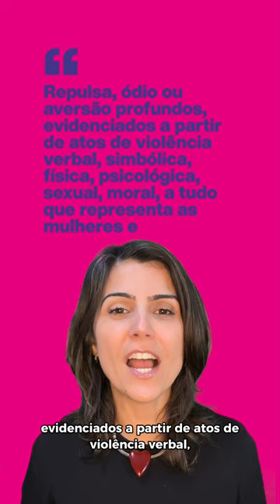O que é Misoginia? Manuela d'Ávila explica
Qual a diferença entre misoginia e machismo? Checa só a explicação da Manu!

Não perca o quadro Somos as Palavras que Usamos todas as quartas no Expresso com Manu! ☕